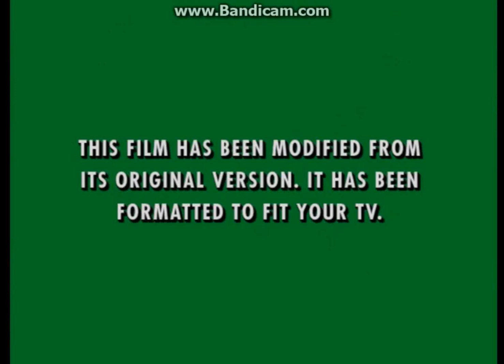Green Format Screen 11